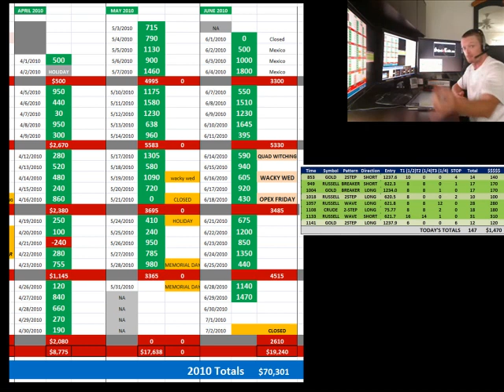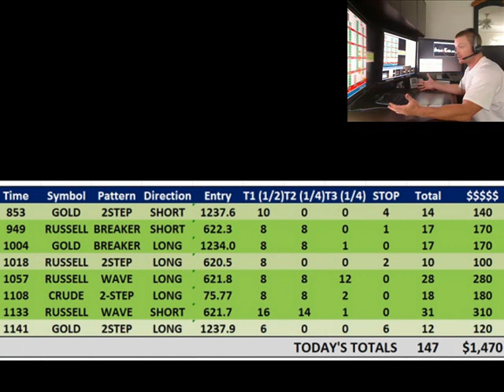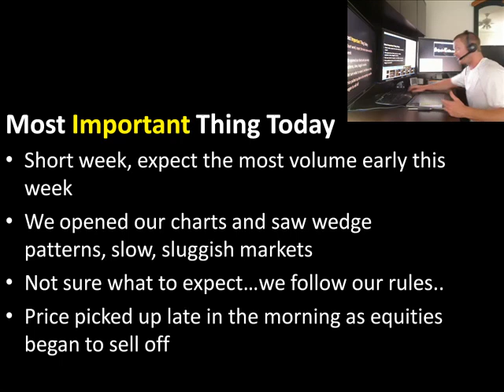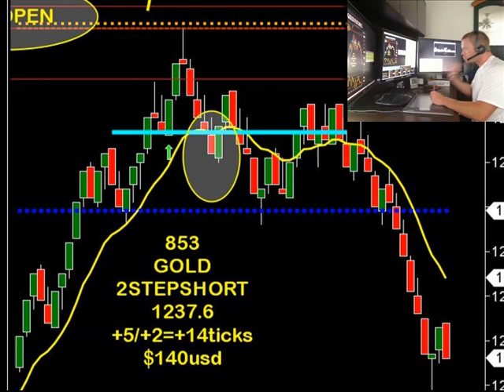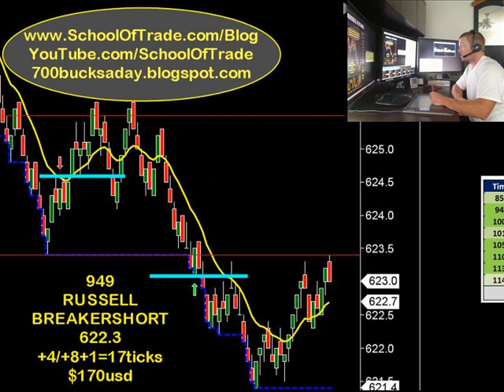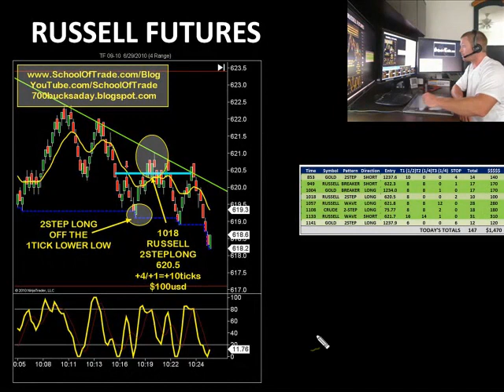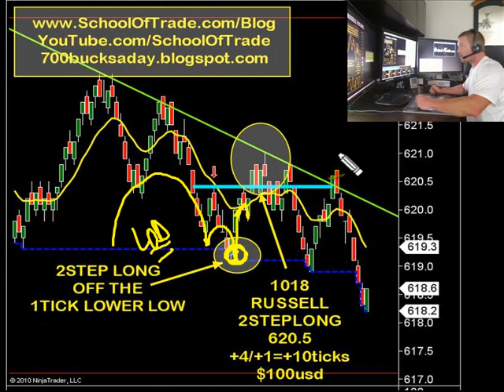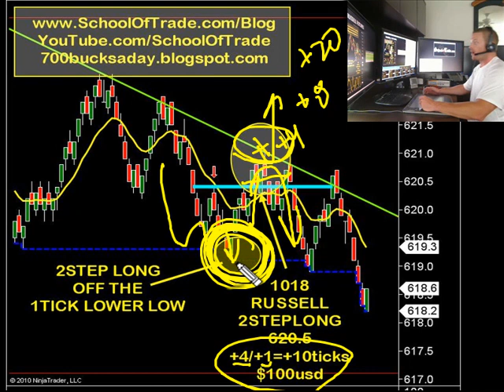(1of2) 147 ticks Day Trading Russell Gold & Crude Oil Futures